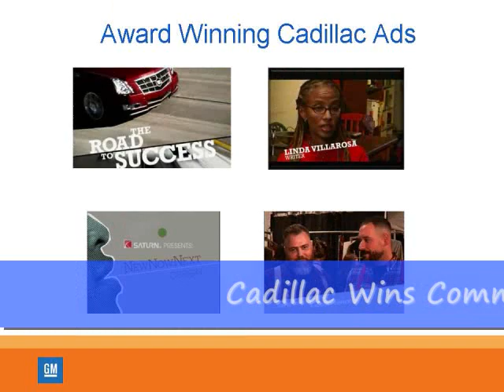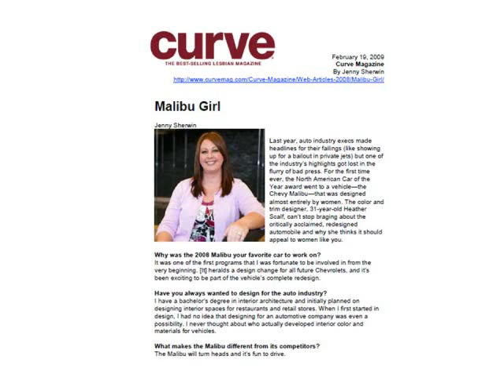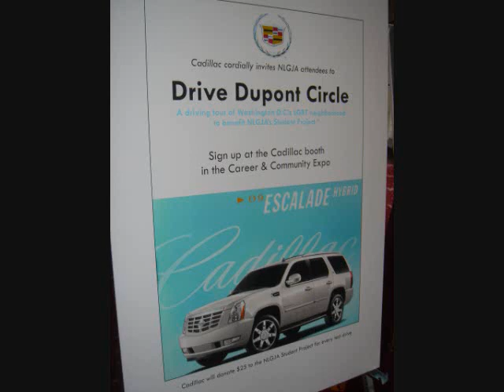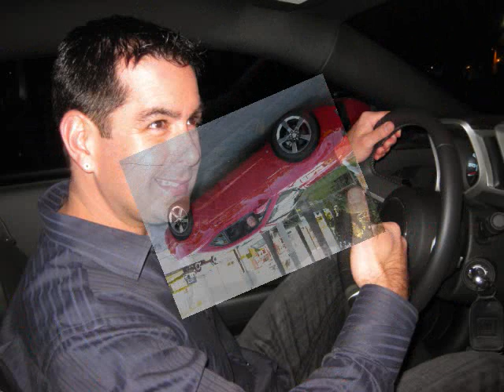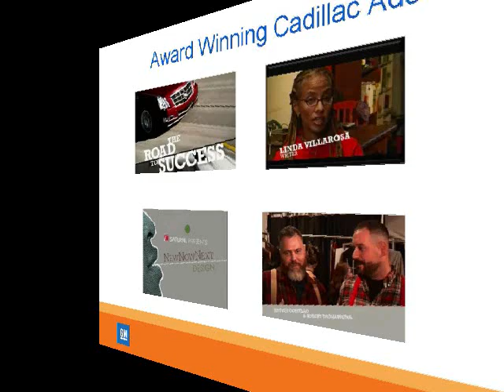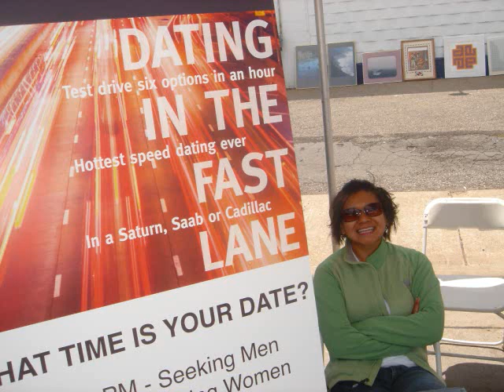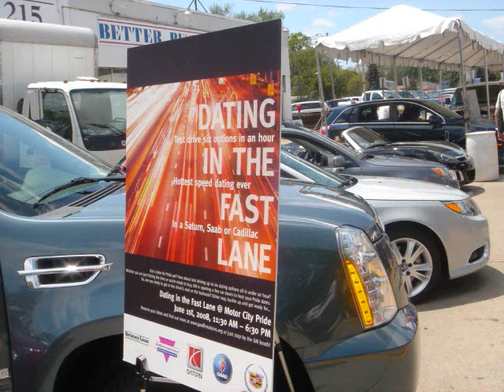Travis on OutQ Part 2 of 2